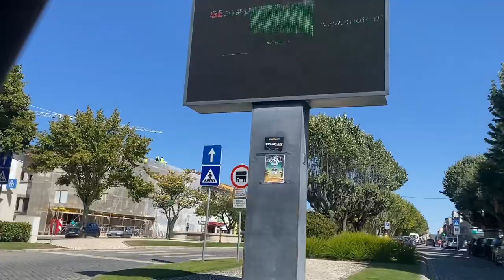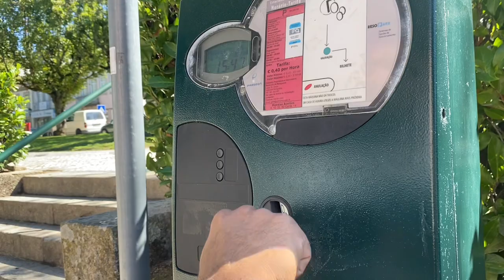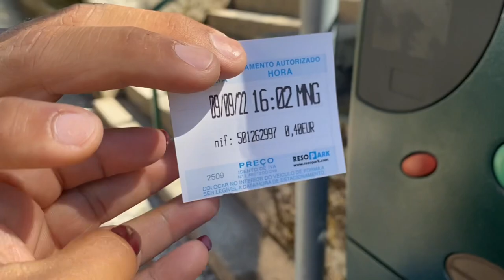Mostramos um pouco do centro da cidade de mangualde 🇵🇹